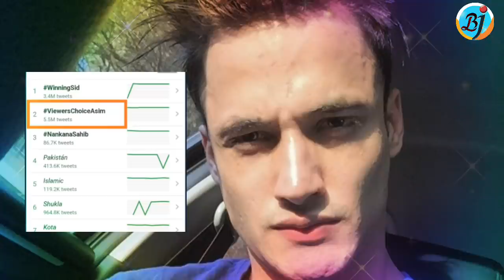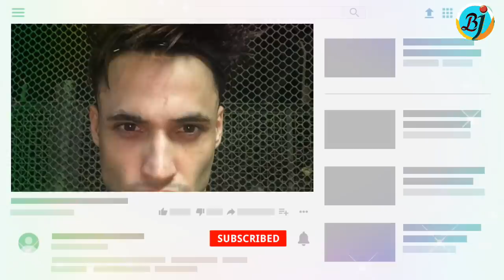Asim Riaz Fans Create The Record | 5 Million Tweets for Bigg Boss 13 Contestant Asim Riaz | BJN